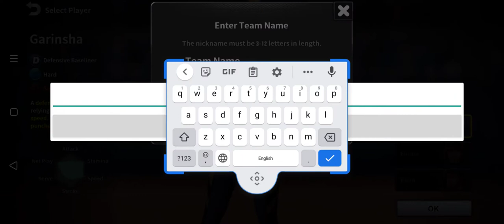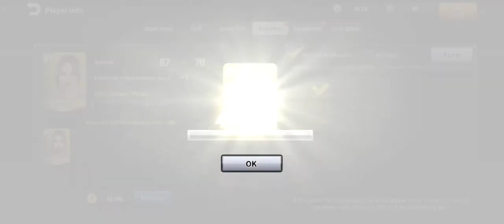Ultimate Tennis: 3D online sports game - Gameplay Walkthrough Part 1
Game Name:  Ultimate Tennis: 3D online sports game

Game Release Date: Nov 22, 2015

My Gaming Device: Oppo A9 2020

About This Game:  Play the complete tennis game (Sport game)! * Real-time Multi-player available *

Ultimate Tennis is the most complete mobile sport game ever! Enjoy thrilling gameplay, beautiful graphics and pack of action!

Ultimate Tennis offers you a tweaked version of the familiar finger-swipe tennis gameplay combined with a detailed element that gives you near to unlimited options for improving and customizing your character(s). To provide a more action-packed experience the tennis rules have been adjusted slightly, resulting in fast-paced gameplay and shorter but much more exciting matches!

On top of that the game offers great graphics and visualizations to give you one of the most visually realistic tennis experiences to date.

- Experience different game modes, such as World Tour, League, and Online.
- Master up to four different special moves to surprise your opponents.
- Play with various different players, both men and women, each with their own unique playing style.
- Challenge your friends or face random players in real-time.
- Enjoy the most realistic graphics seen in a mobile tennis game so far.
- Tweak and customize your player’s equipment and skills to the smallest detail.
- Play the game either with one or two-handed controls.

Face AI or human opponents and outplay them using the game’s natural controls and a set of special skill shots.
Put together a team of different players and beat increasingly difficult opponents for valuable rewards. Use Gold and Coins to purchase and upgrade items, and use points to improve your characters’ skills and abilities.
Experience the most immersive and complete tennis game in the world and download Ultimate Tennis now!

If you like Table tennis, Football(Soccer), basketball, baseball, badminton, volleyball, this sports game is the best.